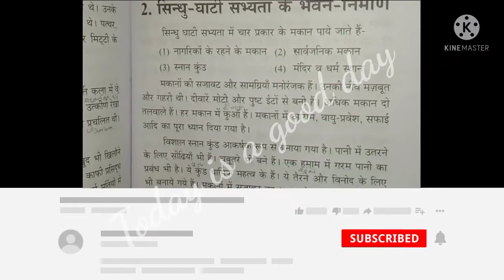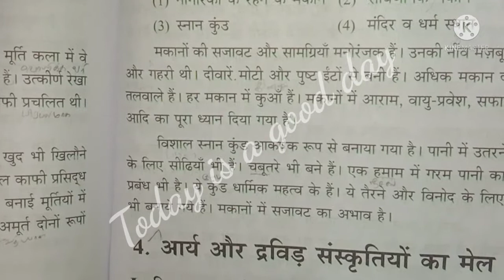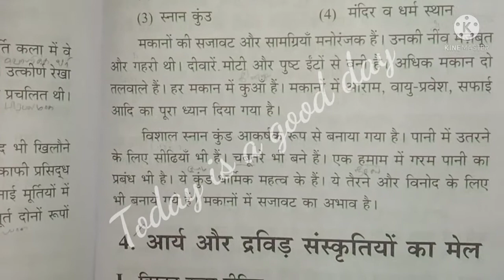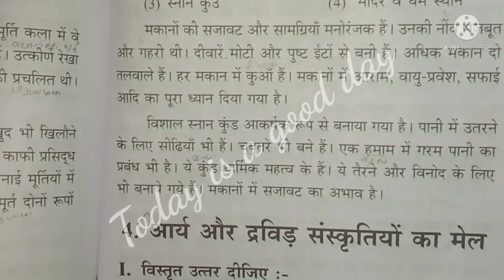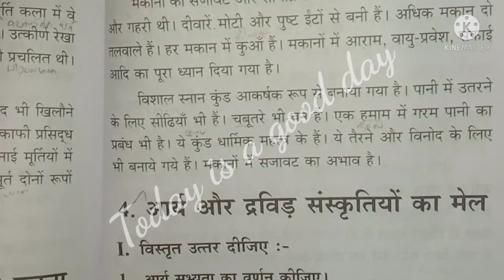Visharad Uttarardh-6.सिंधु घाटी सभ्यता भवन निर्माण/प्राचीन भारत का इतिहास/@TodayisagooddayHindi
VISHARAD UTTARARDH कबीरदास कंठस्थ दोहा -1 से 10 तक

VISHARAD UTTARARDH--- रहीम -सुधा ---HINDI POEM
BUY LINK:HOW TO READ BOOK

SHABARI'S GUIDE

AGASTHIAR GUIDE
V.U-Prachin Bharat ka itihas/Tippani/1.सिंधु घाटी सभ्यता के भवन निर्माण/Tamil explanation/Today is a good day channel